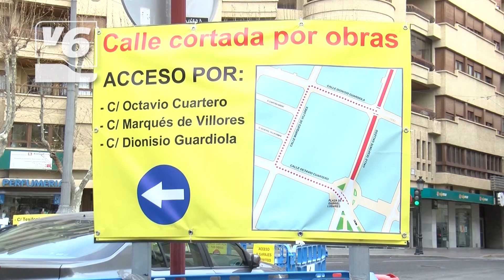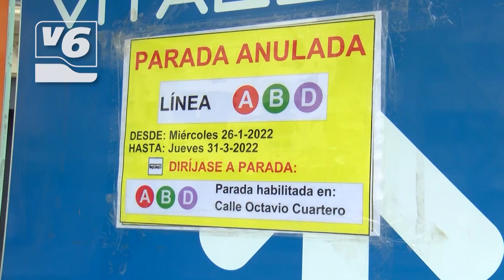La calle Tesifonte Gallego queda cortada al tráfico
Continúan las obras en el centro de Albacete. La calle Tesifonte Gallego queda cortada al tráfico desde la plaza Gabriel Lodares. Como consecuencia de este cierre, la parada de autobús cambia de ubicación y también el itinerario para acceder al barrio Carretas.